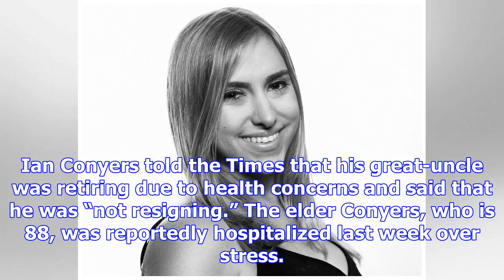John conyers reportedly retiring from congress amid ual harassment claims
Rep. John Conyers (D-Mich.), the longest-serving member of the House of Representatives who is facin...